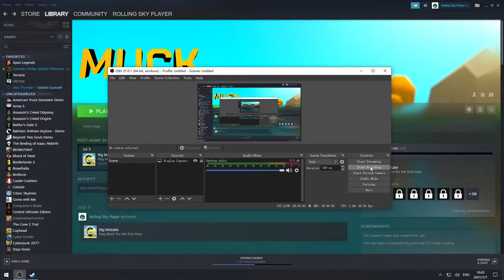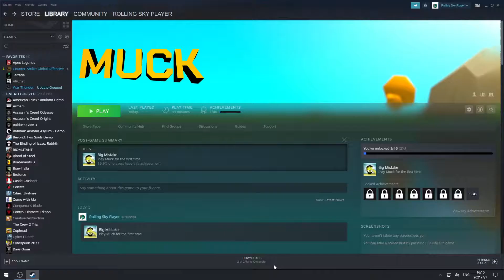Muck but if I die, the video ends.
My subreddits:
r/minecraftpvpstuff
r/rollingsky2
r/rollingskyremake

Upload Schedule:
When I feel like it ;)